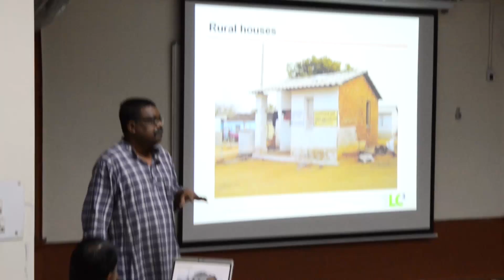LC3 - Limestone Calcined Clay Cement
LC3 is new type of cement that is based on a blend of limestone and calcined clay.

LC3 can reduce CO2 emissions by up to 30%, is made using limestone and low-grade clays which are available in abundant quantities, is cost effective and does not require capital intensive modifications to existing cement plants.